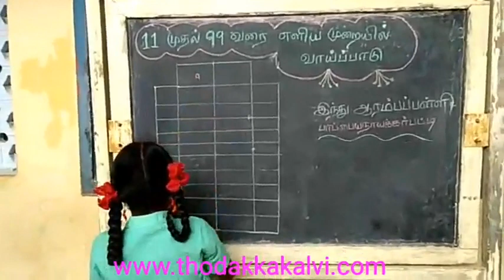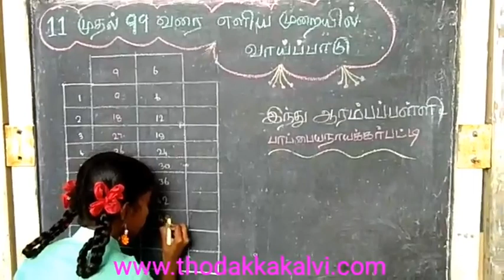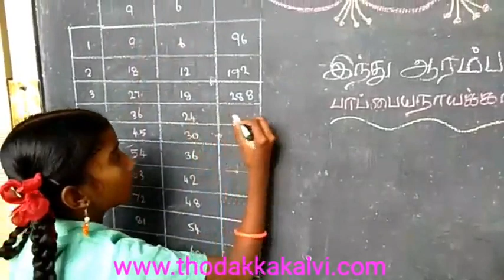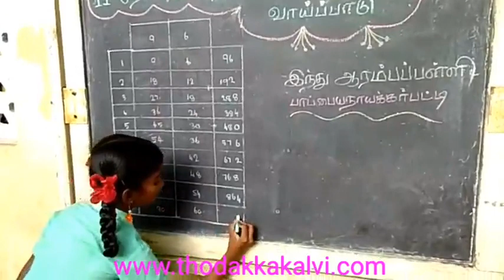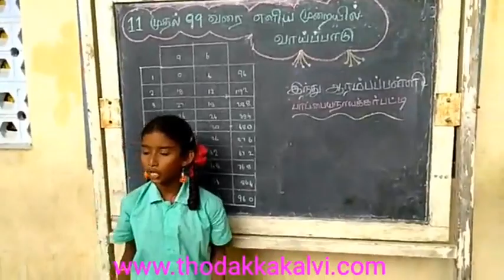Class:5-Maths-1முதல் 99வரை எளிய முறையில் பெருக்கல் வாய்ப்பாடு☝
Tr.Umarani,
Hindu primary school
Pappayanaickerpatty
Srivilliputtur (T.K),
Virudhunagar(Dist).
More Content for Primary Students